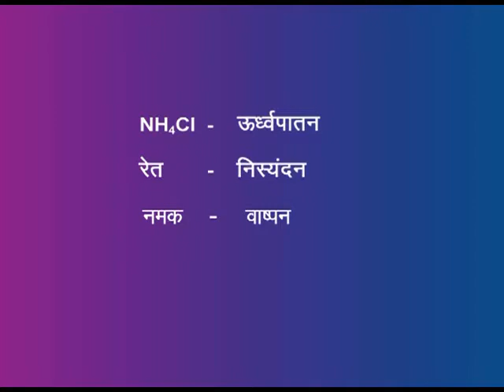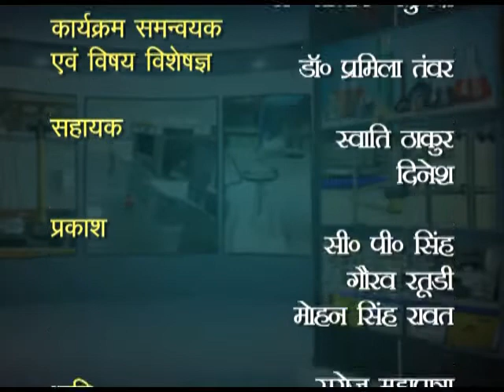MISHRAN SE GHATAKO KO PRATHAK KARNA